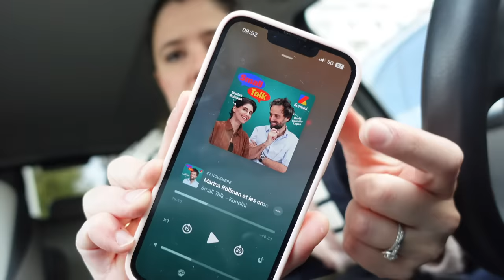VLOGMAS #7 | Parée pour le froid 🥶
Je porte :

- Haut de pyjama Women'Secret
- Gilet rose pâle Des Petits Hauts (ancienne collection)
- Ceinture Des Petits Hauts (ancienne collection)
- Veste Des Petits Hauts (très ancienne collection)